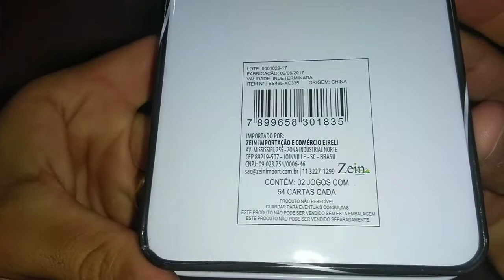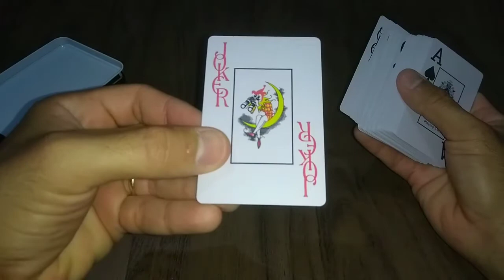Baralho Art Game, unboxing e análise visual.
Jogo de baralho 100% em plástico, estojo em lata, contendo 2 baralhos com 54 cartas cada.